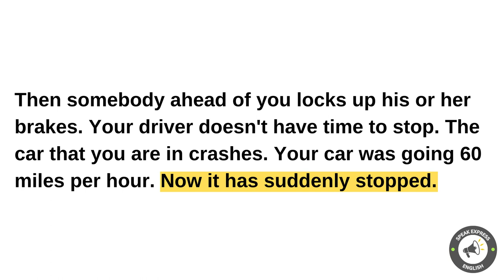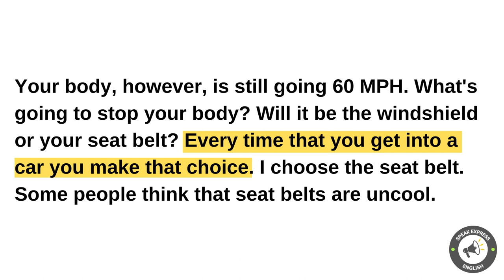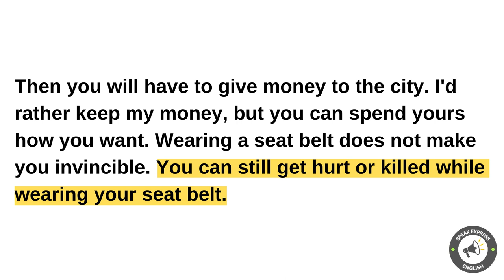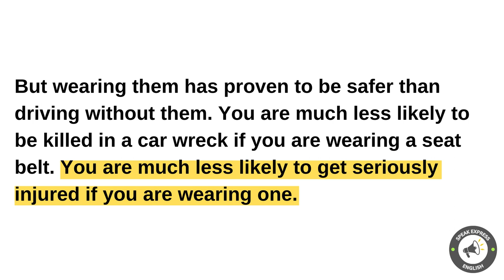Seat Belts /A2/Learning Speaking English/ Improve your English/ Listen & Practice